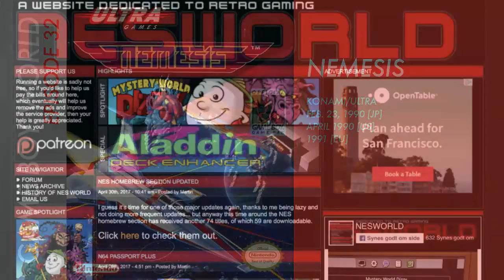SimCity retrospective: Civic responsibilities | Super NES Works #004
We resume a retrospective journey through the Super NES's 1991 U.S. lineup with this wonderful adaptation of the Maxis PC classic SimCity. Developed by Nintendo and Intelligent Systems, SimCity showed off a different side of the Super NES.

Also in this episode: An explanation of the change in name from Mode Seven to Super NES Works.